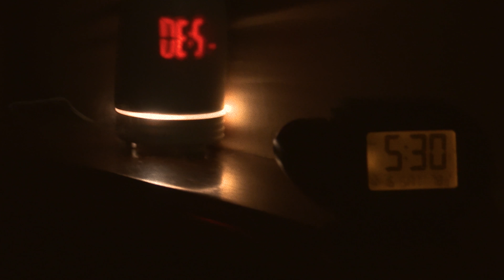Top Of The World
Select your way to the top